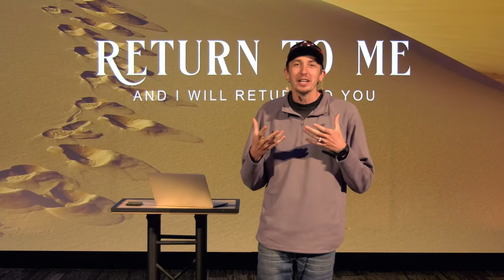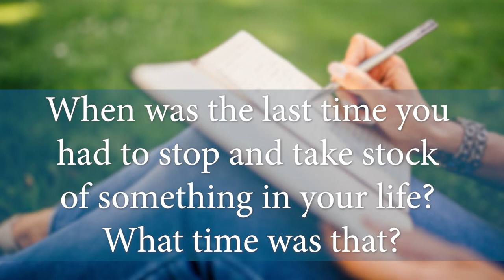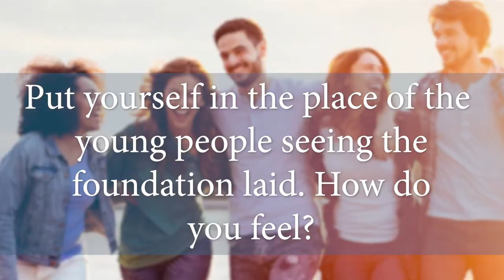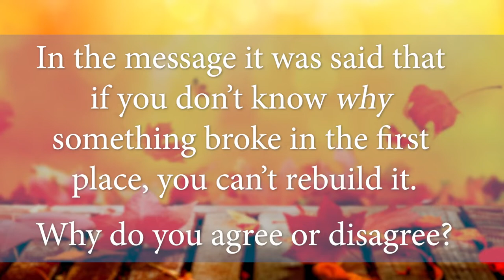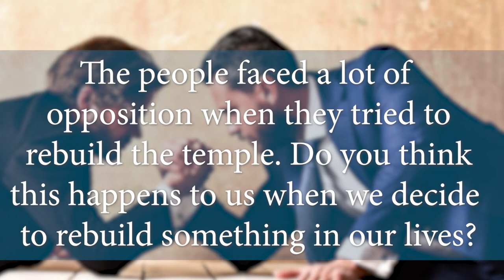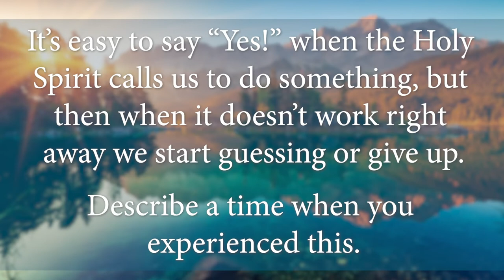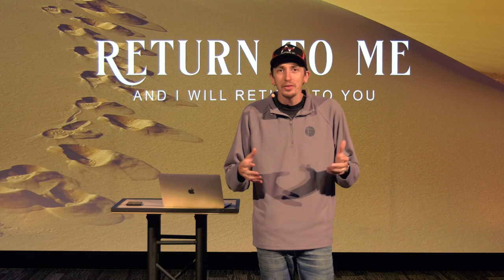Foundry Groups 2022 | Return To Me | 11-13-22